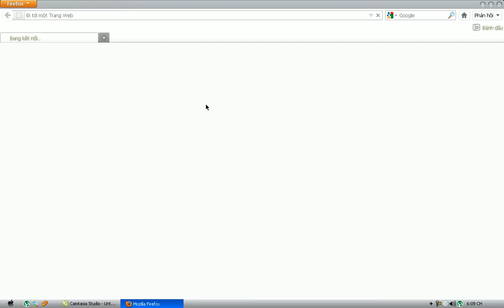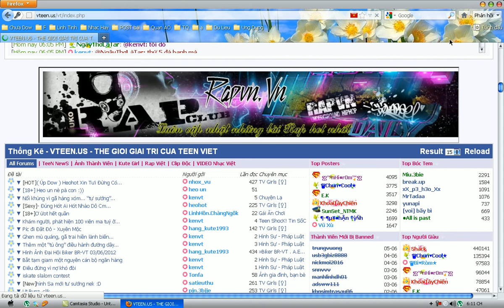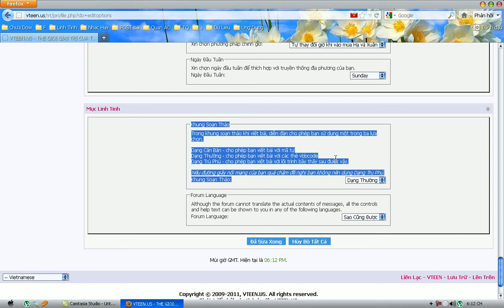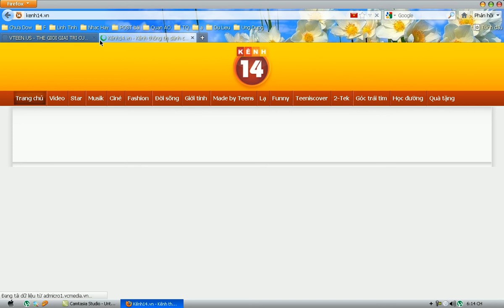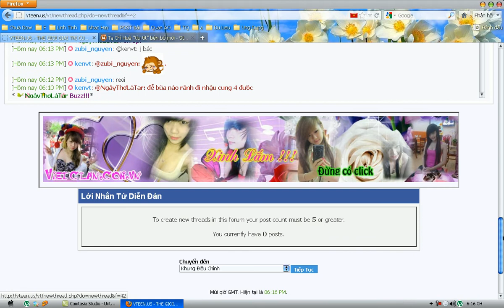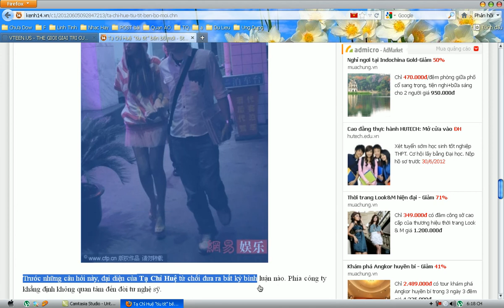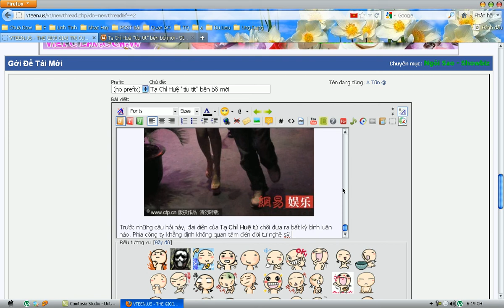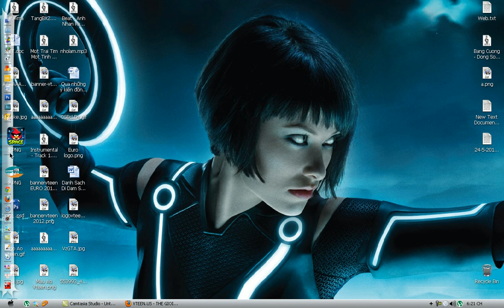Hướng Dẫn Cách Post Bài Nhanh VTEEN.US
VTEEN.US VTEEN.US VTEEN.US VTEEN.US
VTEEN.US
VTEEN.US
VTEEN.US
VTEEN.US
Hướng Dẫn Cách Post Bài Nhanh
Hướng Dẫn Cách Post Bài Nhanh Hướng Dẫn Cách Post Bài Nhanh